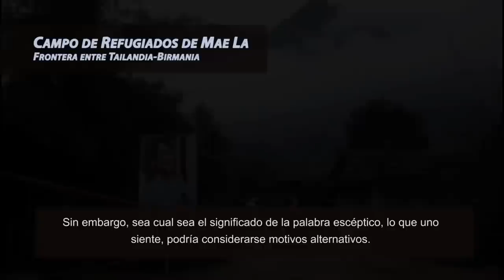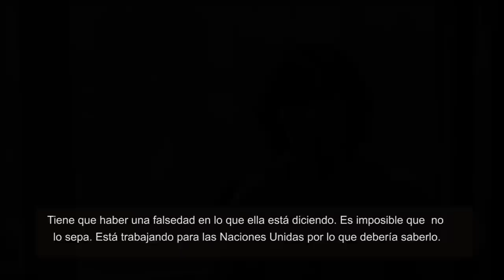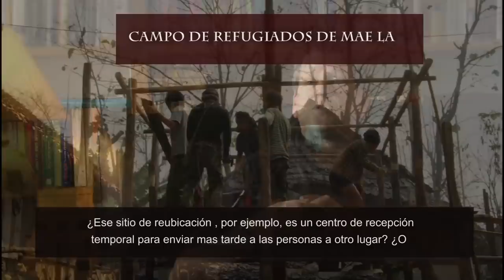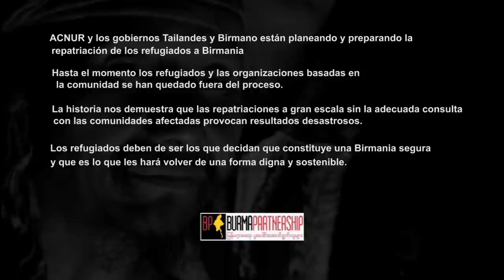Nothing About Us Without Us (Spanish Version)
Nada sobre nosotros sin nosotros: Refugiados "Voces sobre su regreso a Birmania" es un documental corto destacando las voces de los refugiados sobre su repatriación desde los campamentos de refugiados a lo largo de la frontera entre Tailandia y volver a Birmania.

Incluye entrevistas con el ACNUR, destacados académicos, representantes de organizaciones de la sociedad civil y los propios refugiados, la película muestra la falta de información disponible en la actualidad para la mayoría de los refugiados y plantea la necesidad de incluir a los refugiados en los procesos de toma de decisiones y la planificación en relación con su vuelta a Birmania.

Una iniciativa de Burma Partnership. Filmada y dirigida por Timothy Syrota.